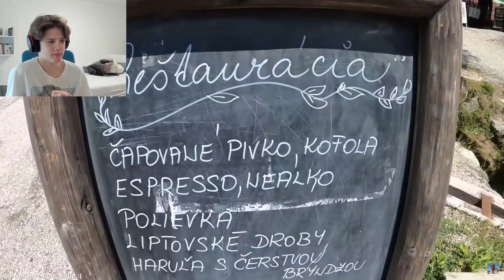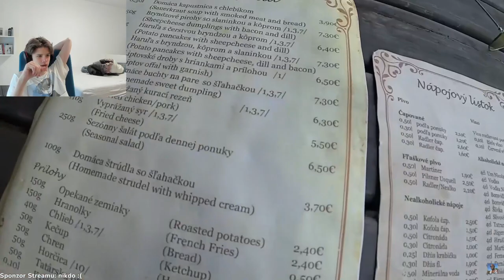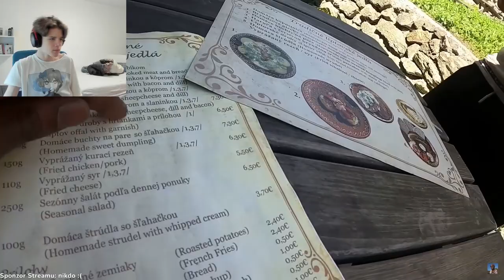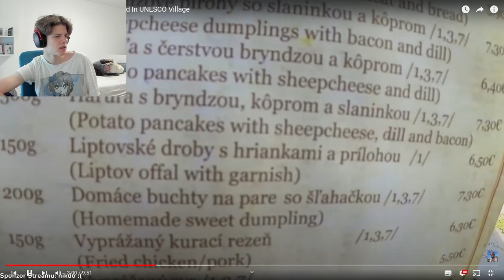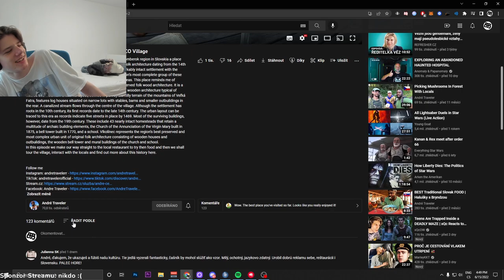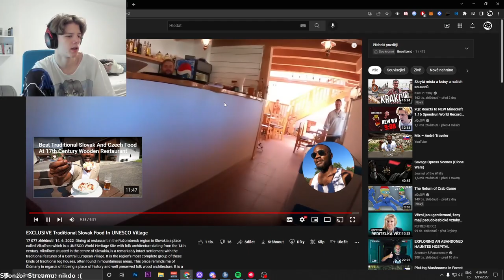EXKLUZIVNÍ SLOVENSKÉ JÍDLO ?!